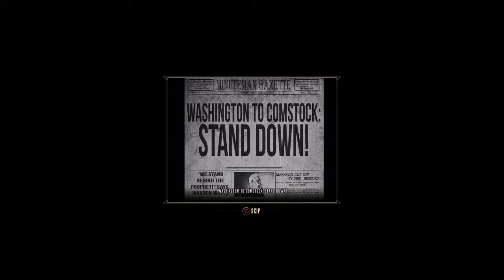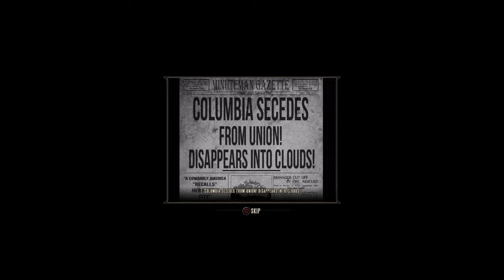Bioshock Infinite Remastered Gameplay Walkthrough Part 2 (Hard Difficulty)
Bioshock infinite Remastered Gameplay Walkthrough Part 2 on Hard difficulty with Commentary and PS4 Gameplay video